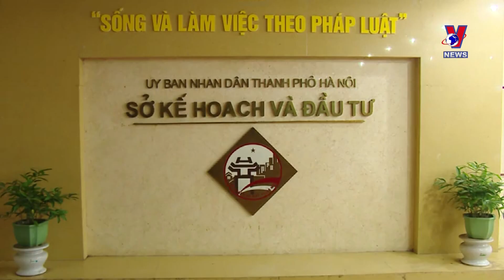Number of new businesses hits decade high in Q1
The General Statistics Office (GSO) reported a decade-high number of new businesses established nationwide in the first quarter.